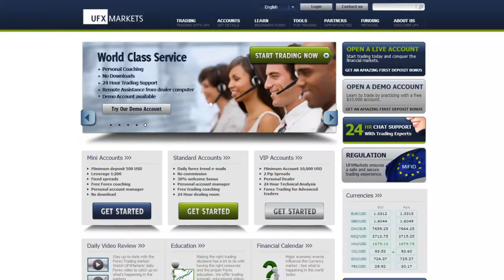UFXMarkets Daily Forex Currency Trading News 21-January-2014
US stock markets were closed in observance of Martin Luther King Day. Investors and traders should take advantage of this as high volatility can be expected on Wall Street in the coming week. Today, the IBM Quarterly Earnings are due for release after the company announced a $1.2 billion investment to continue the expansion of their Cloud services.

Gold fell from its 6-week high yesterday, dropping by 0.10% to close at $1,254 an ounce. Crude Oil fell by 0.36% to close at $94.01 a barrel yesterday.

The euro edged higher against the U.S Dollar despite the fact that the German PPI came out worse than expected at 0.1% vs. 0.2%.  Technically, the EUR/USD is holding above the support level of 1.3525 after retracing from the lower band of the Bollinger Band Indicator. As long as the pair maintains these conditions, it is expected to rise towards the upper band very soon. Today, the German ZEW Economic Sentiment is expected at 63.40 vs. 62.00 previously.

The GBP/USD is moving in a narrow range of 40 pips, largely due to the Consumer Price Index missing its target, thereby reducing the likelihood of an increase in the interest rate by the Bank of England, all of which is pulling the Pound down. However, the Unemployment Rate is expected to drop by 0.1% from 7.4% to 7.3% next Wednesday and this may push the currency higher. We are expecting the currency pair to break out of this range tomorrow with the publication of the MPC Official Bank Rate Vote. However, before this occurs, we are also expecting the Manufacturing Sales result to show a drop of 1.1%. So expect high volatility in the next few days!

The Bitcoin's value rose on Monday. The virtual currency is increasing in popularity. Hong Kong and Toronto are both expected to establish Bitcoin ATM machines.  Technically, according to the 1-hour chart, the Bitcoin is trading above the Gap and, should it remain above the support of $930, the virtual currency is expected to continue its bullish momentum towards $995.